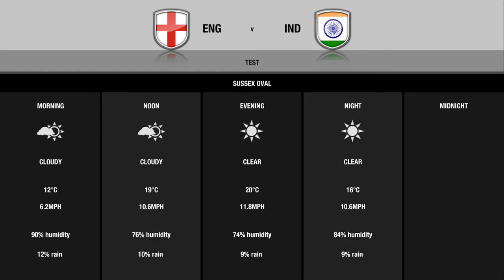Don Bradman| Career mode| #9